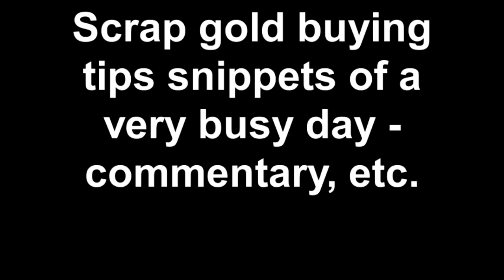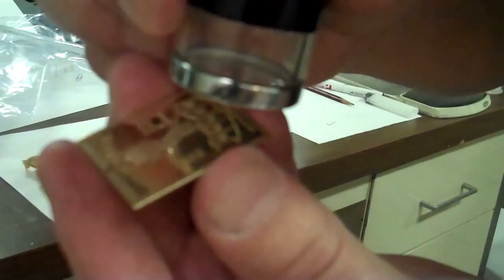Scrap gold buying tips snippets of a very busy day 1-4- commentary, etc.